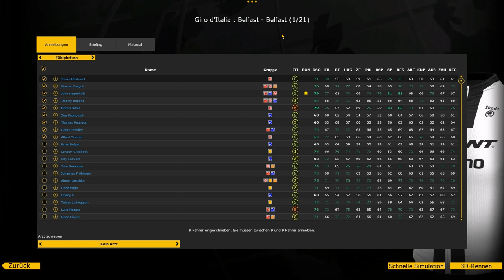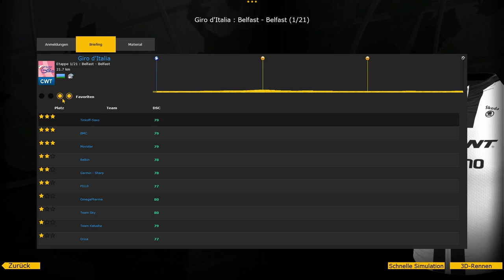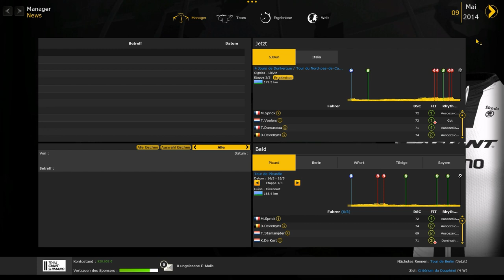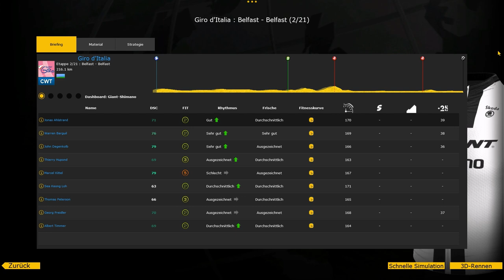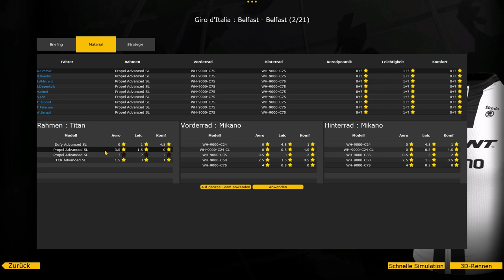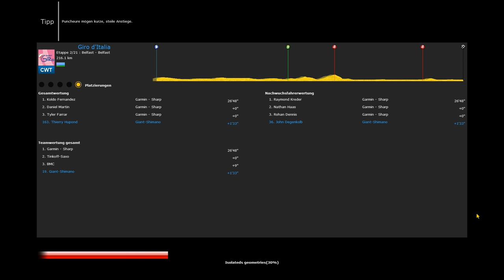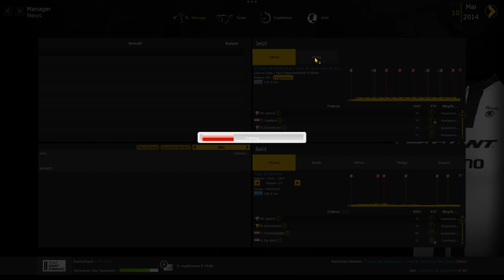Radsport Manager 2014 - Karriere #070 - 1. und 2. Etappe Giro d'Italia [PC | deutsch | FullHD]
► Pro Cycling Manager 2014 oder
► Tour de France 2014
► Gameplay - Let's Play
► Karriere mit Giant-Shimano

Pro Cycling Manager 2014 - Karriere #070 - 1. und 2. Etappe Giro d'Italia [PC | deutsch | FullHD]

► Game: Tour de France 2014 - der offizielle Radsport Manager
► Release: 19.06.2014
► UVP: 39,99 Euro

► Der Radsport Manager 2014 oder Pro Cycling Manager 2014 oder Tour de France 2014 ist ein Sport-Manager Spiel, bei dem der Spieler in die Rolle des Team Managers schlüpft. Du kannst als dieser Manager Fahrer verpflichten, Sponsoren verhandeln und Strategien, sowie Taktiken und Trainingspläne bestimmen. Ziel ist die Erfüllung der Sponsoren-Ziele und die Qualifikation in der höchsten Klasse des Radsport Managers - der Cya-World-Tour.
Das Team welches Du wählst ist Dein Team für die gesamte Karriere. Im  Radsport Manager 2014 kannst Du hierzu ein Team aus 3 Klassen wählen und ganz oben oder mit einem eigenen Team ganz unten starten. Dann liegt es in Deinen Händen. Bist du ein Radsport Manager der erfolgreich ist? Finde es heraus, im neuen Radsport Manager 2014 von Cyanide Software.